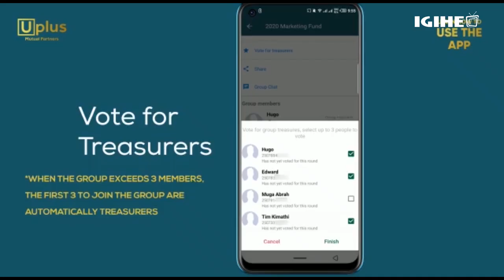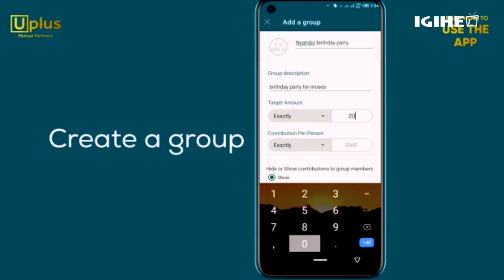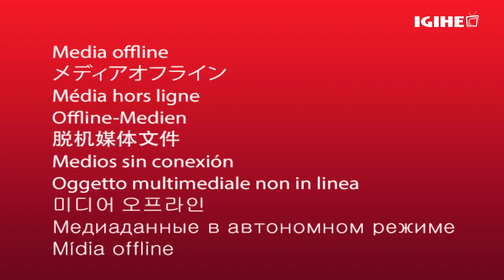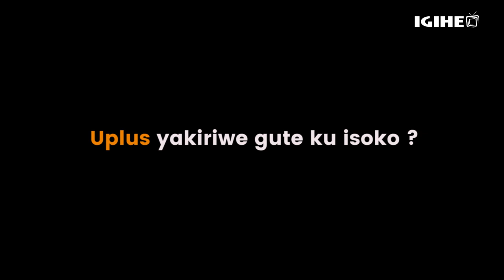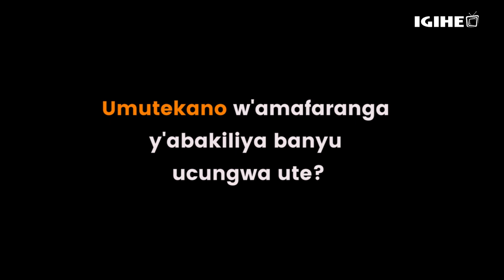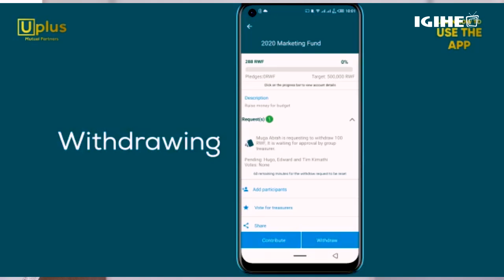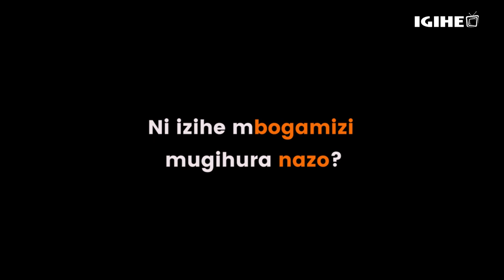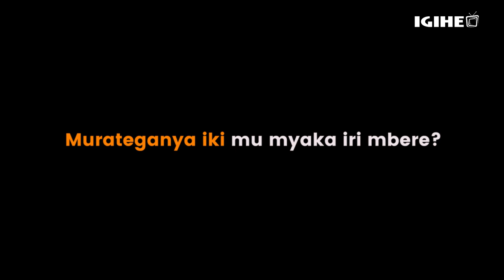Bakoze ikoranabuhanga rifasha abantu kwizigamira: Amavu n’amavuko ya Uplus Mutual Parterners Ltd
Uplus ni application ya telefone yakozwe n’Abanyarwanda. Ifasha amatsinda y’abantu kwizigamira no gukusanya inkunga yo gushyigikira abari mu birori ndetse no gufata mu mugongo abagize ibyago hakoreshejwe ikoranabuhanga.